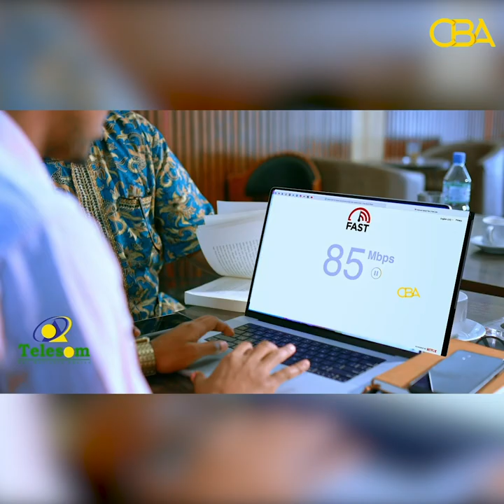Muwaadin qoriga aad wax ku dili kartaa waa kaadhka codaynta oo aad qadato!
"Muwaadin qoriga aad wax ku dili kartaa waa kaadhka codaynta oo aad qaadato" Qaar kamida dhalinyarada taageerta mucaaradka oo hadlay.